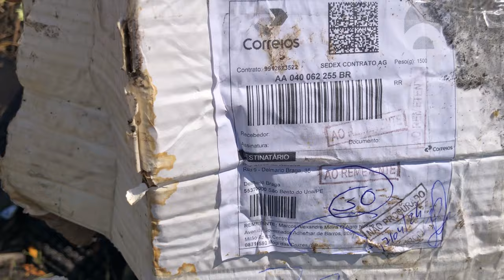ESSA MUDA DE CEBOLINHA VIAJOU DE AVIÃO E VOLTOU PRA MINHA ROÇA - SERÁ QUE DA CERTO EU PLANTAR ELA?